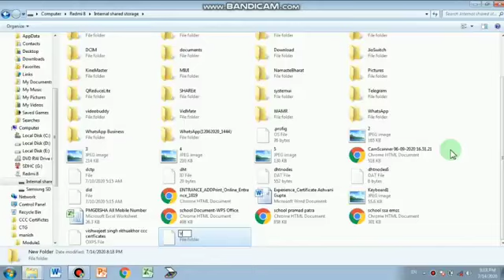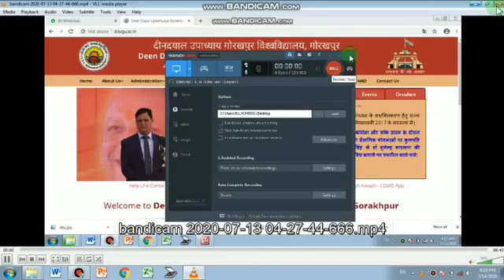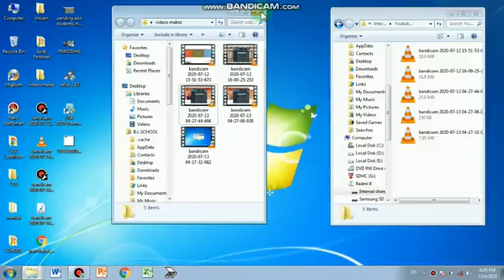File transfer Computer to Mobile | Computer Se Mobile Me File Transfer Kaise Kare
About Videos- File transfer Computer to Mobile | Computer Se Mobile Me File Transfer Kaise Kare ke bare me saral bhasha me bataya gya hain.agaar apko achchha lag to apne dosto ke pass jarur se jarur bheje. is video e quality nahi hogi lekin jo bataya ja rha hin vah apko kahi nahi milega. Point to noted.

Must Watch for YouTubers-You.

A Great Description is a very important part of a YouTube video. This video xactly talks about,How to Write a Good Description which will help you to Rank your Video in YouTube Search, hnce you'll end up getting More Views. Writing a Good Title & Description are two important things, to be able to Upload YouTube Video Video in Right Way. To this vdeo also clears the question, YouTube Video Upload Karna ka Sahi Tarika. More in the Videos !

My Editing Earphone- OnePlus Bullets Wireless Z2 with Fast Charge
Headphones(I use)-OnePlus Bullets Wireless Z2 with Fast Charge
PC (Similar to Mine)- ASUS ROG Strix G15 Ryzen 7 Octa Core 4800H

Live- Gorakhpur India,
Home- Shahpur, Bhaisala, Dist-Gorakhpur, U.P